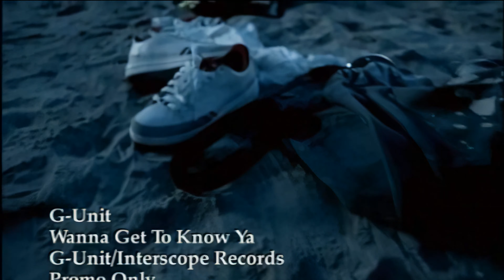G-Unit - Wanna Get To Know You (Official Video) [HD]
Artist: G-Unit f/ Joe
Song: I Wanna Get to Know You
Album: Beg For Mercy
Release date: December 12, 2003
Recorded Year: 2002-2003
Genre: Hip Hop/Rap
Labels: G-Unit Records
Publishers: Interscope Records
Studios: Sony Music Entertainment
Producer: Scott Storch
Director: Hype Williams
Writer: Lloyd Banks & Young Buck & 50 Cent & Joe & Marvin Gaye

Music video by G-Unit performing Wanna Get To Know You. (C) 2003 G-Unit Records/Interscope
Records

Recorded 2003
Genre Hip hopR&B
Length 4:25
Label
G-UnitInterscope
Songwriter(s)
Curtis Jackson IIIChristopher LloydDavid BrownJoseph Thomas
Producer(s) Red Spyda

The music video's setting(s) change for each verse. G-Unit (Young Buck, The Game, 50 Cent and Lloyd Banks) appears in a backstreet alley throughout the video. Young Buck appears at a bar/club with The Game for his verse, seducing a woman while there. Lloyd Banks is in a taxi cab making love to a woman for the second verse. 50 Cent is at a beach party and making love to a woman on the sand for the third and final verse.

Wanna Get To Know You · G-Unit · Joe

Beg For Mercy

 G Unit/Interscope Records

Producer: Red Spyda
Studio  Personnel, Mixer: Pat "Pat 'Em Down" Viala
Studio  Personnel, Mixer: Sha Money XL
Associated  Performer, Additional  Vocals: Joe Thomas
Composer  Lyricist: C. Jackson
Composer  Lyricist: C. Lloyd
Composer  Lyricist: D. Brown
Composer  Lyricist: Andy Thelusma
Composer  Lyricist: J. Hillard
Composer  Lyricist: L. Ware

Canción
Wanna Get To Know You (Album Version (Explicit))
Artista
G-Unit